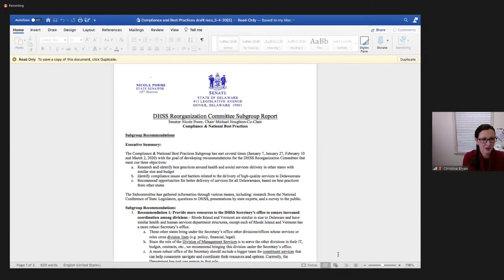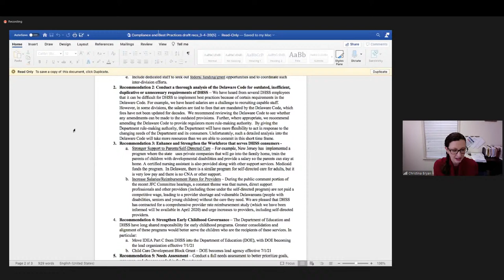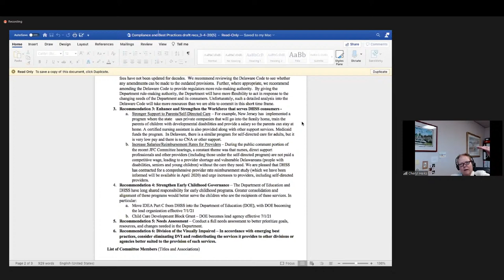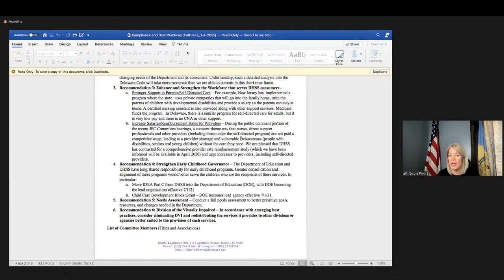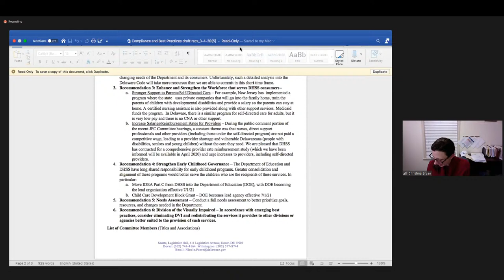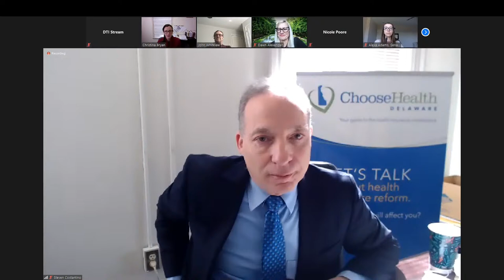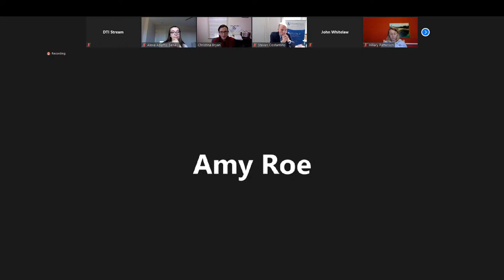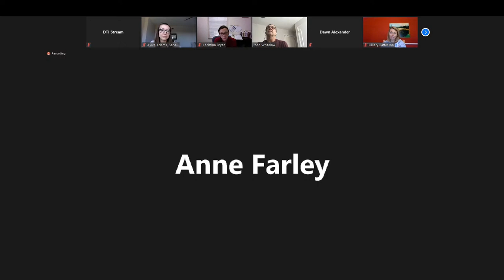Compliance and National Best Practices Subgroup Meeting- DHSS Reorganization Committee Task Force